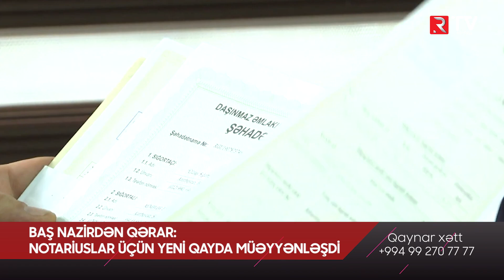Baş Nazirdən qərar: Notariuslar üçün yeni qayda müəyyənləşdi